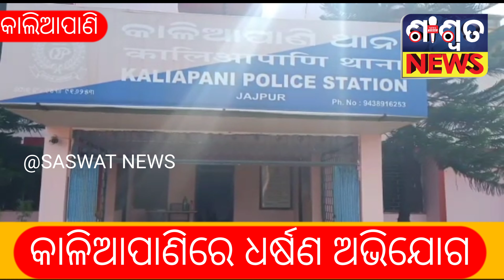କାଳିଆପଣିରେ ଧର୍ଷଣ ଅଭିଯୋଗ